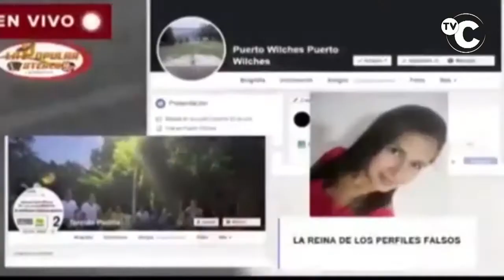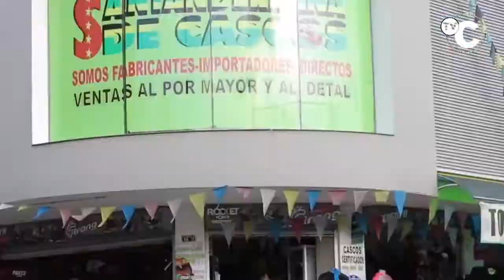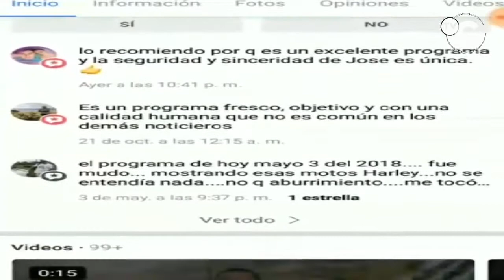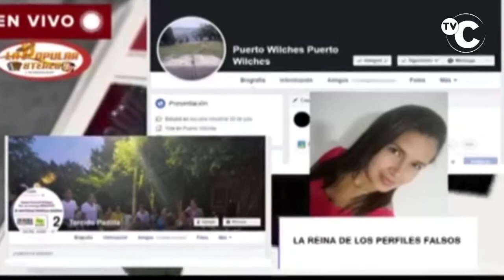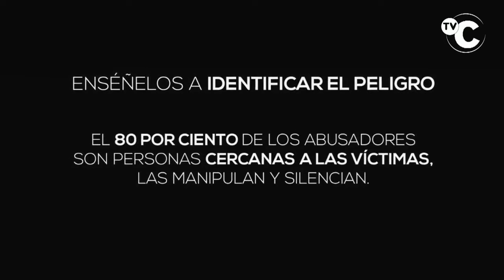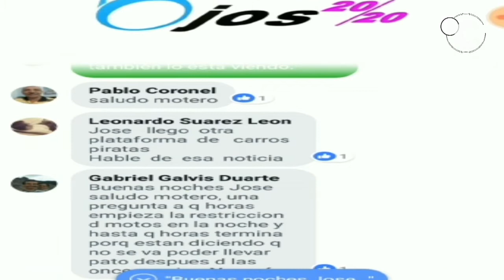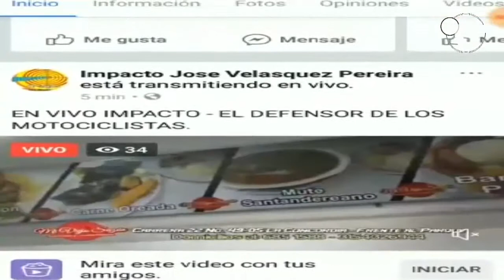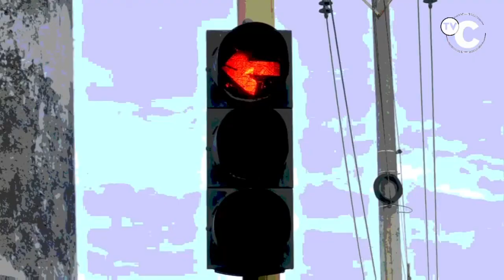IMPACTO NOTICIAS DE COLOMBIA Miércoles 2 de OCTUBRE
01- TUMACO- Nariño- 3 Narcos flotando sobre parte 1,2 Toneladas de COCAÍNA, rescató la Armada Colombianas

02- BUCARAMANGA- Capturado VENEZOLANO, cuando ABUSABA SEXUALMENTE de niña de 4 años

03- BOGOTA- Otro Video de como se escapó La ex congresista Aída Merlano Estaba en una cita médica en

04- BUCARAMANGA- Pilas porque con CONTROL MAESTRO Abren Carros para ROBARLOS, como aquí San Alonso

05- EN TIBÚ- CAPTURADOS ESTE PAR DE RATAS EN FLAGRANCIA. Fernando Enrique Pérez Solano de 20 años de edad y Diego Andrés Álvarez Peñaranda de 20 años edad, los Acusaron y enviaron a la CÁRCEL, por ATRACADORES

06- BUCARAMANGA- Denuncian PROHIBIDO CRUCE cra 24 Av. La ROSITA, por Demarcación de Ciclo ruta, lo que traerá mas Congestión y caos Vehicular por las Burradas del Alcalde MANOLO AZUERO

07- LA PARADA- Carreteros Venezolanos Agredieron a Piedras a Policías Colombianos, en el Puente

"08- LA LIZAMA- A Yenny Paola Socarrás Álvarez, Una joven hincha del Santafé, la mataron de una pedrada en medio de un enfrentamiento con aficionados del Valledupar Fútbol Club- VFC- Estos son los ÑEROS que fueron capturados como presuntos responsables de la muerte de una joven hincha de SantaFe

09- BOGOTA- Universitarios Alzados y Agresivos con policías, les dieron Dosis de Respeto

10- BUCARAMANGA- Proposición 698 Impedirá que PAGUEMOS Valores Adicionales NO AUTORIZADOS POR LA LEY y la ORDENANZA que autorizó contrato Cobro de IMPUESTO DEPARTAMENTAL DE VEHICULOS. Diputados Asamblea que Quieren Repetir Curul, no deben aprobarle al Gobernador DIDIER TAVERA que Firme nuevo contrato con SISTEMAS Y COMPUTADORES, donde Nos cobran $23mil, solo por imprimir el Recibo de Impuesto Departamental que debemos pagar conductores de motos y Carros en Santander

11- CALI- Miren la forma tan imprudente en que llegan LOS CARROÑEROS de esta ambulancia, para Ganarle a los bomberos de Cali, el traslado de los heridos en este Accidente y ellos poder cobrar. Típico en ellos.

12- GIRON- 77 Paquetes de Marihuana Encontró la Policía en supuesto Equipo de Soldadura que venia en encomienda de Cali

13- Dpto. de CHOCÓ- 6 TERRORISTAS del ELN con gran cantidad de material de guerra; pretendían conformar el Frente de Guerra Urbano, para extorsionar y secuestrar con el fin de financiar el al grupo Guerrillero- Fueron capturados en FLAGRANCIA por parte de Efectivos del GAULA MILITAR, FISCALÍA Y EJERCITO

14- FLORIDABLANCA y BUCARAMANGA- 4 FLETEROS capturó la policía- Son Responsables de los Últimos Fleteos en las 2 ciudades

"15-BOGOTÁ- Capturado Alias AMBALEMA jefe de las bandas de PIRATAS TERRESTRES ""Los Cargueros"", ""Los Gatos"", era el encargado de planear, coordinar y financiar las actividades criminales. En total, se efectuaron las capturas de 71 integrantes de cuatro estructuras criminales que fueron desarticuladas y que obtenían rentas ilícitas por más de $1.000 millones mensuales. La investigación que duró cerca de 10 meses, y las diligencias de registro y allanamiento adelantadas en Bogotá y los departamentos de Cundinamarca, Antioquia, Atlántico, Valle, Cesar, Tolima, Santander, Sucre, Bolívar y Huila, dejaron 56 capturas por orden judicial (7 de ellas por reiteración criminal) y 15 en distintos centros carcelarios del país, donde se realizaron nuevas imputaciones.

Todos deberán responder por los delitos de hurto calificado y agravado, concierto para delinquir; fabricación, tráfico y porte de armas de fuego y fraude procesal. "

16- OCAÑA- Este RATA atracó mujer y le ROBÓ celular, pero la policía lo capturó después de cometer el Delito, en el Barrio EL PALOMAR

17- ANTIOQUIA- fueron puestos disposición de la FISCALÍA, capturados de la banda de PIRATAS terrestres LOS CARGUEROS, quienes responderán antes las autoridades judiciales por los delitos de hurto calificado y agravado, receptación y fraude procesal

18- SARDINATA- Este Sujeto lo capturó la policía cuando viajaba en una Moto robada- la captura la hizo la Policía de Tránsito, en un Puesto de Control, cuando estaba llegando a OCAÑA

19- VILLANUEVA - CASANARE- Empleada del Banco Agrario, sostenía relaciones extra matrimoniales con su jefe y fue descubierta por su esposo, lo que condujo al hombre y llegar hasta la sede del banco y tratar de agredir al amante de su esposa,

20- BOGOTA- este es el video del momento que AIDA MERLANO, en el Consultorio odontológico se despide de sus Hijos que le llevaron la Cuerda, la Ropa y plata para que se Saltara del 3er Piso y se volara en una Moto, con la complicidad del odontólogo que también meterán preso